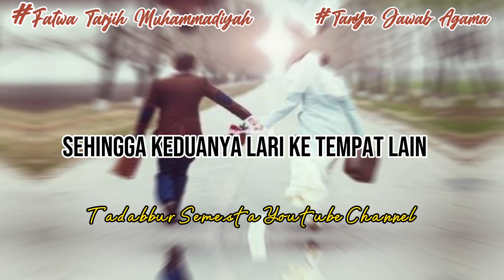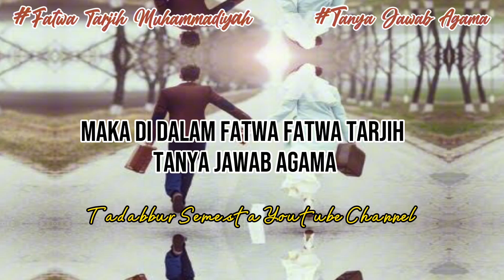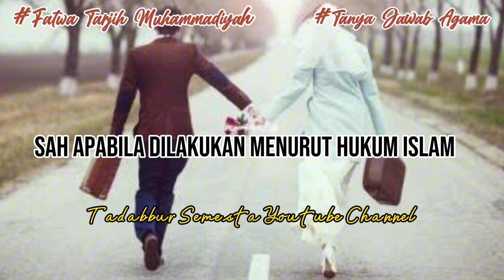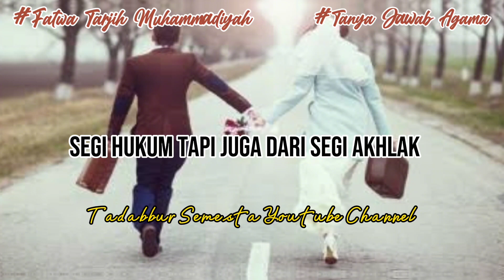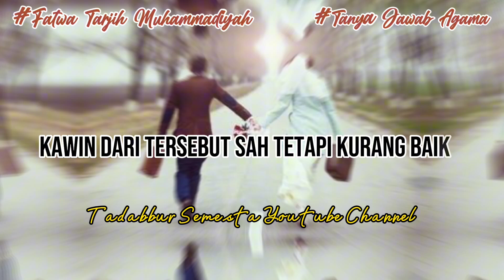Hukum Kawin Lari Menurut Hukum Syaria dan Hukum Negara, Tanya Jawab Agama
kajian yang diangkat didalam video ini adalah rangkaian menjawab berbagai macam masalah ummat dan persyarikatan yang di susun oleh Tim Majelis Tarjih dan Tajdid Pimpinan Pusat Muhammadiyah didalam Fatwa-fatwa Tarjih Tanya Jawab Agama Suara Muhammadiyah